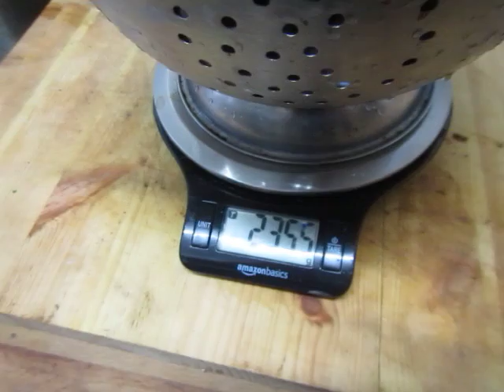cooking for women and eggs; 383